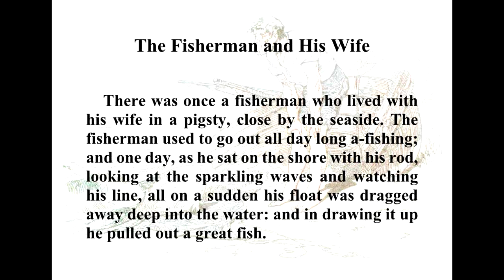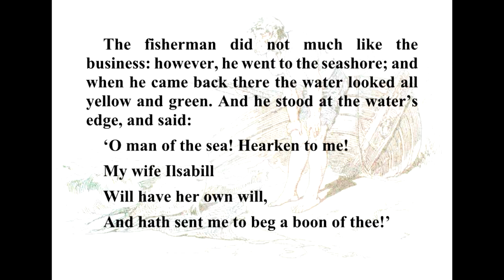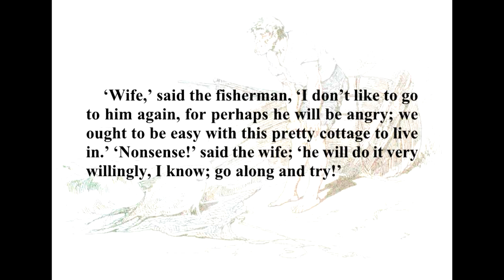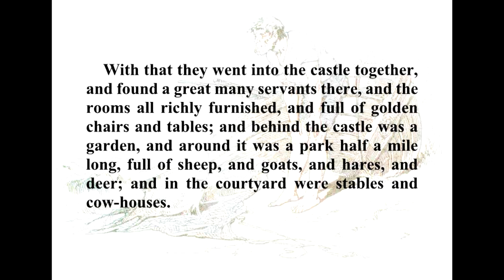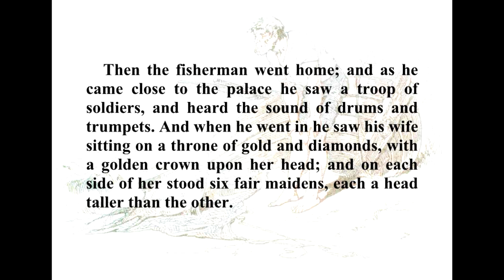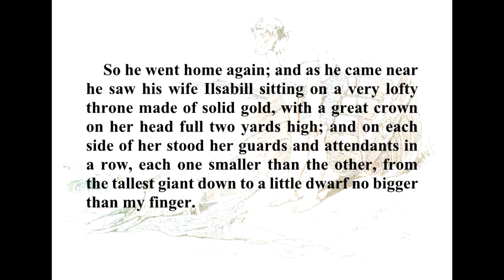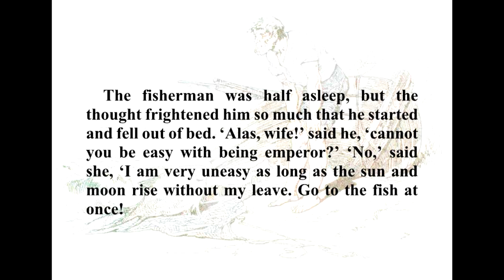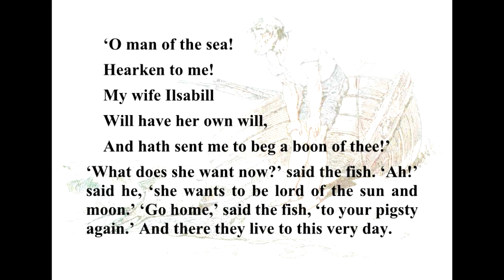The Fisherman and His Wife - English Story